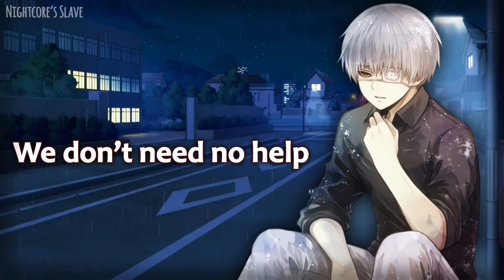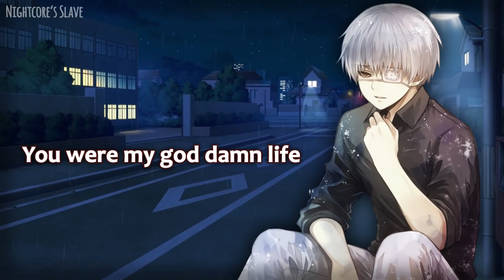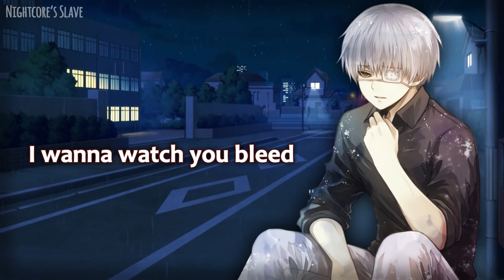Nightcore | numb | happy | sad | teen pregnancy | RAVAN Songs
arabic songs
a song
telugu naa songs
upendra songs
naa songs
bollywood songs
best songs
bhojpuri song
bollywood 2020 songs
bala song
bhakti songs
songs by arijit singh,
bangla songs